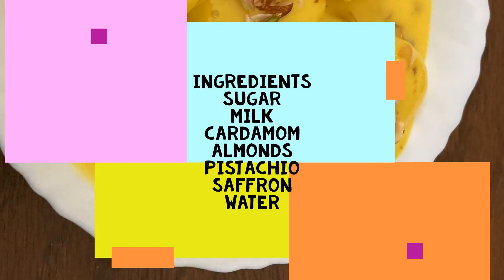ரசமலாய் மிகவும் சுலபமான முறையில் செய்முறை / rasamalai recipe in tamil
hello, friends today in this video I will be showing you guys how to make a delicious rasamalai sweet so watch the full video without skipping it cause I will be doing it in a very very different way and also subscribe to my channel and also press the bell icon beside it.